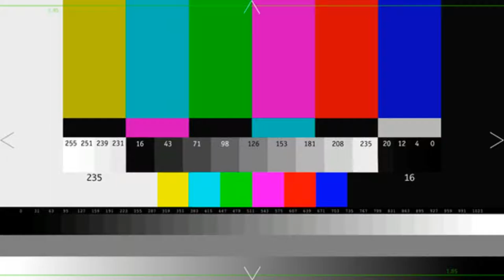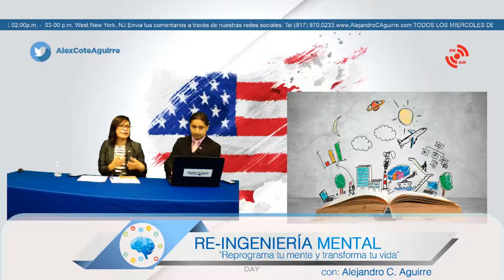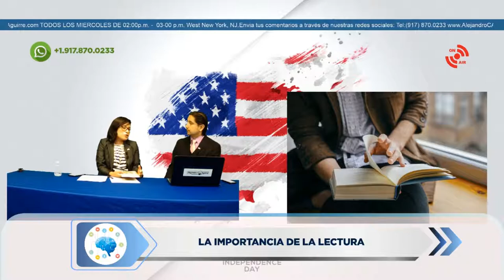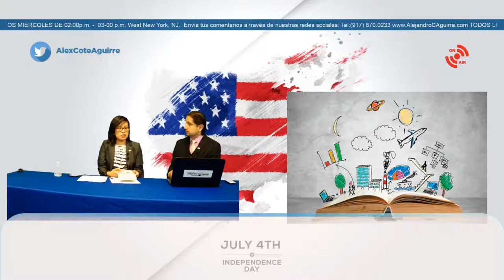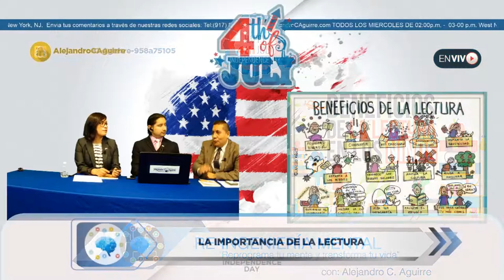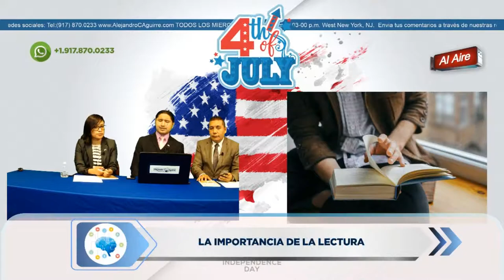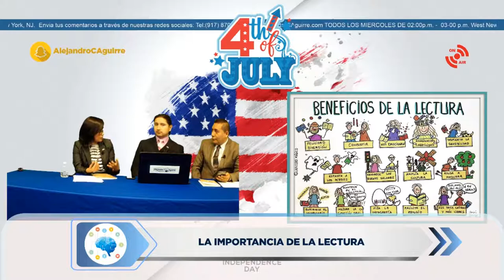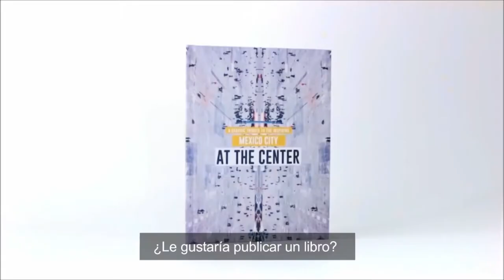EP. 05 LA IMPORTANCIA DE LA LECTURA